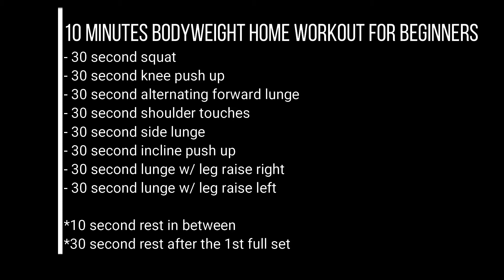BODYWEIGHT HOME WORKOUT Good for Beginners No Equipment Needed 10 Mins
My key to success is setting my own pace and enjoying my workout. My one and only goal is to stay in shape and be the best version for my FAMILY.

Be sure to warm-up and stay hydrated before doing any workout. "Fitness is a Marathon, Not a Sprint"